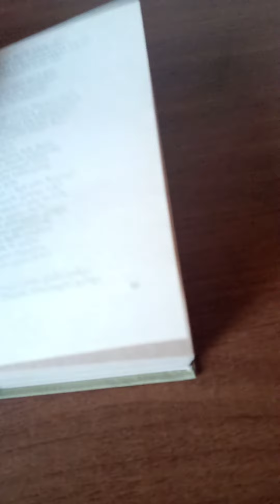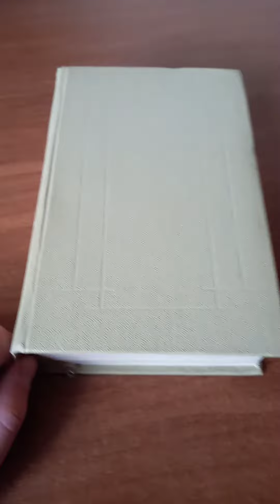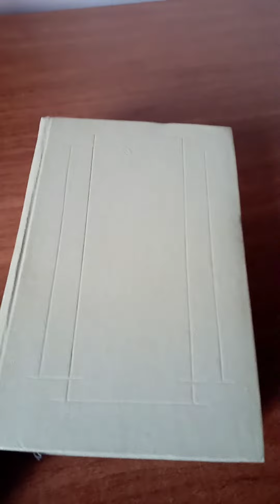most important book for us for more knowledge and Why is he genius?😱 ll Heinrich Heine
Hello guys it's Luke's books and you will see history of Heinrich Heine!
Heine was born on 13 December 1797, in Düsseldorf, in what was then the Duchy of Berg, into a Jewish family. He was called "Harry" in childhood but became known as "Heinrich" after his conversion to Lutheranism in 1825.[4] Heine's father, Samson Heine (1764–1828), was a textile merchant. His mother Peira (known as "Betty), née van Geldern (1771–1859), was the daughter of a physician

His books are very good and i want to share move videos about his books!